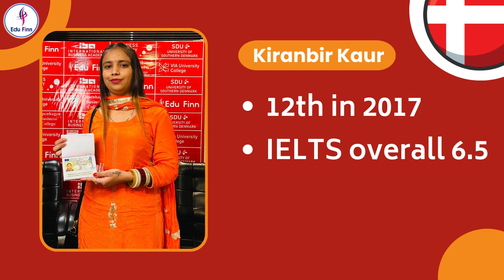Profiles & Passports, Kiranbir & Lovepreet's path to Denmark 🇩🇰, Your Inspiration!!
WhatsApp Advisors Numbers